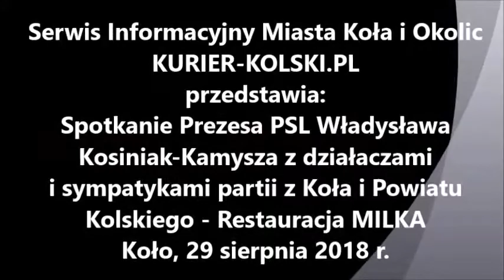Spotkanie Prezesa PSL W. Kosiniak-Kamysza z działaczami i sympatykami w Kole, 29.08.2018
Spotkanie Prezesa PSL Władysława Kosiniak-Kamysza z działaczami i sympatykami partii z Koła i Powiatu Kolskiego - Restauracja MILKA, Koło, 29 sierpnia 2018 r.